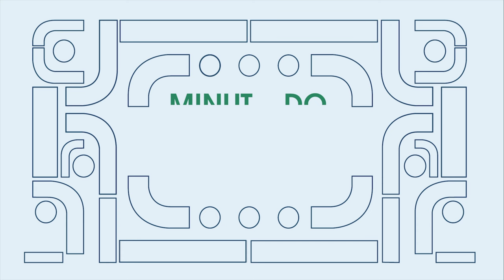Programa Minuto do Trabalho nº 8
Quais são os direitos trabalhistas de pessoas autistas? O que a Justiça do Trabalho vem fazendo para proteger o público LGBTQIAPN+? Como um trabalhador que sofre assédio moral deve proceder? Seria possível estender a duração da licença maternidade?

Essas e muitas outras perguntas são respondidas na nova edição do Programa Minuto do Trabalho. A produção do TRT-CE tem por finalidade aproximar o público da Justiça do Trabalho e auxiliar as pessoas a compreenderem efetivamente quais são seus direitos, por meio de uma linguagem simples para explicar temas de Direito Material e Processual do Trabalho.

Esta edição tem a participação dos magistrados do TRT-CE Clóvis Valença, Ivânia Araújo, Jaime Araújo e André Barreto.